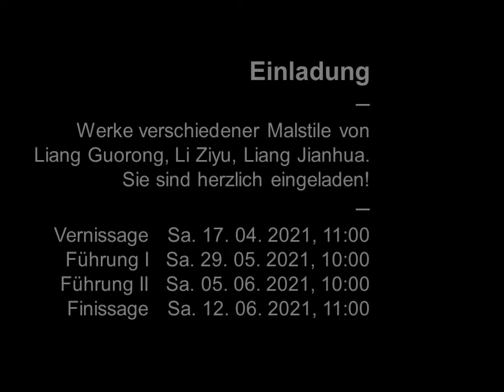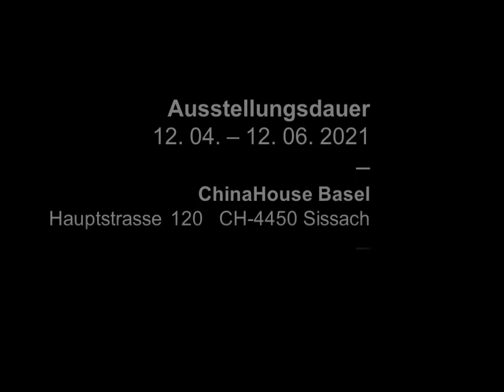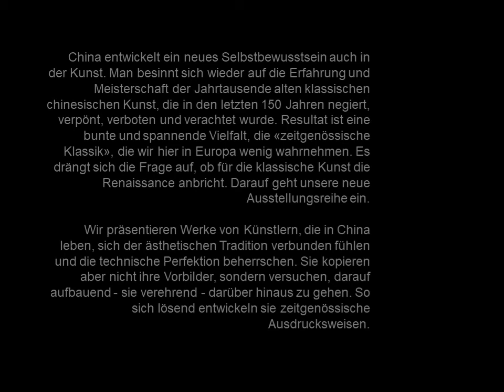Chinese Art Exhibition I Chinesische Kunst Ausstellung I ChinaHouse Basel Spring 2021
Sie sind herzlich willkommen zur kommenden Ausstellung von ChinaHouse Basel ab Mo, 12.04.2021:
«grob & fein | Gegensätzliche Malstile des gleichen Künstlers»
Grosszügige, abstrahierende wie auch sorgfältige, detailreiche Werke von jedem der chinesischen Künstler Li Ziyu, Liang Gurorong und Liang Jianhua werden nebeneinander präsentiert, das Gegenüberstellen der von ihnen gleich-zeitig umgesetzten, jedoch auffallend gegensätzlichen Malstile wird das Verständnis zu den Künstlern erweitern.
Li Ziyu
1977 geboren in Jingmen/China. Beharrlich und talentiert brachte Li als Wanderarbeiterin sich selbst das Malen bei. Dies ist umso bemerkenswert, da Frauen in der chinesischen Malerei stark untervertreten sind. Später folgten Studien bei mehreren Meister sowie Fortbildungen an verschiedenen Kunstakademien. Heute lebt sie als freischaffende Künst¬lerin in China.
Li ist bekannt für ihre Integration von Detailreichtum in grosszügiger Komposition. Ihre Werke sind sehr vielseitig, aber stets feinfühlig, die geradezu eine tiefe weibliche Sanftmut ausstrahlen.
Li hat an etlichen nationalen sowie internationalen Ausstellungen teilgenommen. Als Preisträgerin verschiedener Aus¬zeichnungen ist sie heute in China eine anerkannte Künstlerin.
Liang Guorong
1958 geboren in Südchina. Er wuchs während der Kulturrevolution auf und musste sein Maltalent verstecken. Erst als Erwachsenen konnte er das Studium der chinesischen Malerei an der Kunstakademie von Guangzhou und am Institut der chinesischen Künste in Beijing nachholen. Heute lebt er als freischaffender Künstler in China.
Der Künstler gilt als Spezialist für Landschaftsmalerei, dem die Verbindung der beiden Stilrichtungen Nord- und Süd¬chinas gelungen ist. Seine Werke zeichnen sich aus durch eine pulsierende, mystische Atmosphäre, ein Wechselspiel zwischen Licht und Schatten.
Als Preisträger etlicher nationaler und internationaler Auszeichnungen ist Liang heute ein landesweit anerkannter Künstler. Er stellt regelmässig national und international aus.
Liang Jianhua
1971 geboren in Südchina. Liang begann mit Sechzehn zu malen. Er studierte bildende Kunst an der Kunstakademie von Guangzhou. Während zwangzig Jahren lang malte Liang Ölbilder, bevor er wieder zur chinesischen Malerei zurückkehrte. Heute lebt er als freischaffender Künstler in China.
Liang gilt als renommierter Kalligrafen und Maler, der besonders die Techniken der alten Meister studierte und sie nun weiterentwickelt. Er kalligrafiert und malt Figuren ebenso leidenschaftlich wie Motiven aus der Natur, seine Werke sind impulsiv und vital, die zugleich eine tiefe Ruhe ausstrahlen.
Liang hat an etlichen nationalen sowie internationalen Ausstellungen teilgenommen und ist verschiedentlich ausge¬zeichnet worden. Heute ist er ein anerkannter Künstler in China.
Ausstellung: 12. 04. – 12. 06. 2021
ChinaHouse Basel Hauptstrasse 120 CH-4450 -Sissach
Öffnungszeiten Di, Mi, Do 10-18h Fr 13-18h Sa 10-16h
Eröffnung: Ausstellung ab Mo, 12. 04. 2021, 10-18h eröffnet
Ohne Anmeldung, Eintritt frei
Vernissage: Sa, 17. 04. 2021, 11-13h
Verschoben bis auf Weiteres. Stattdessen: Erweiterte Einführung zur Ausstellung für alle Besucher im Garten, ohne Anmeldung, Eintritt frei
Führungen: Sa, 29. 05.+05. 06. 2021, 10-16h stündlich
Finissage: Sa, 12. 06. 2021, 11-16h
Sie sind zu allen Anlässen herzlich eingeladen.
Die Vorschau der Ausstellung sehen Sie auf Youtube unter: ChinaHouse Basel
Die aktuell geltenden BAG-Vorschriften werden selbstverständlich eingehalten.